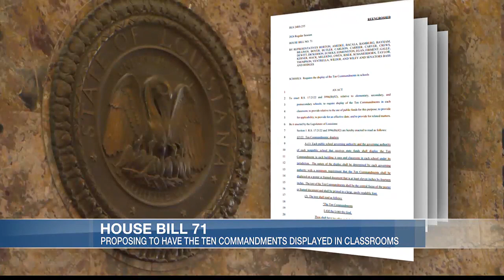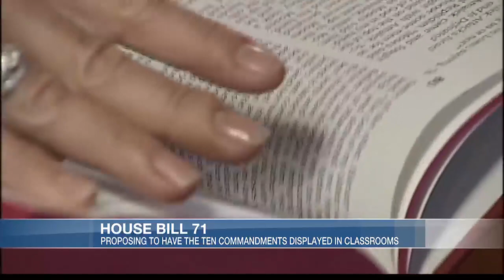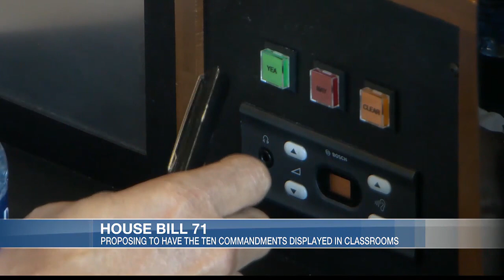Bill to require display of Ten Commandments in Louisiana classrooms draws criticism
A controversial bill is aiming to put posters of the Ten Commandments on the walls of Louisiana classrooms.

House Bill 71, authored by Rep. Dodie Horton (R-Haughton) and co-authored by Senator Adam Bass (R-Bossier City), was debated for nearly two hours on the House floor, where questions of faith, identity and education were brought up.